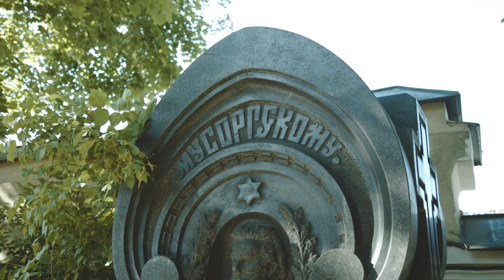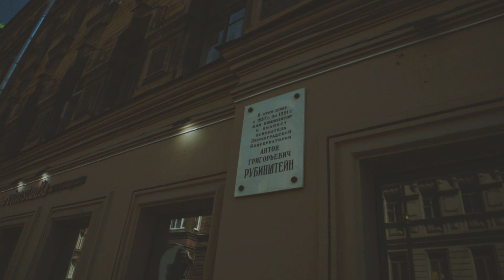Санкт-Петербург. Шлиссельбург. 2023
Санкт-Петербург. Шлиссельбург.